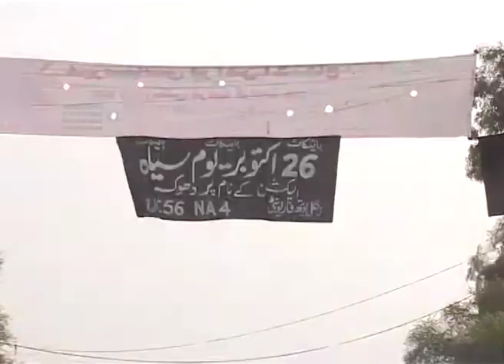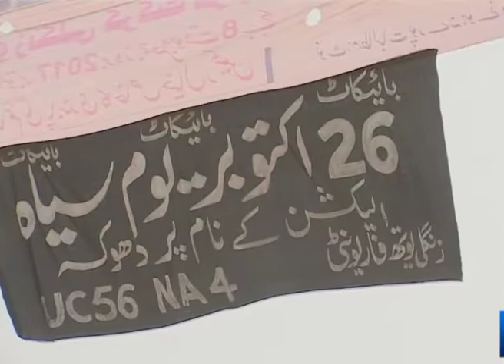bycot from voting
citizen in peshawar bycott from voting in election